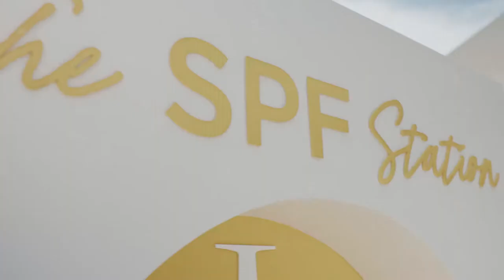IMAGE Skincare Miami Swim Week Sun(Block) Party 2022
IMAGE skincare took over Miami Swim Week 2022 to celebrate our most important daily accessory: sunscreen. Thanks to all the skincare fans who joined us at our SPF station for a fun claw game, exclusive prizes, and refreshments.

Learn more about our SPFs and check out our PREVENTION+® Collection